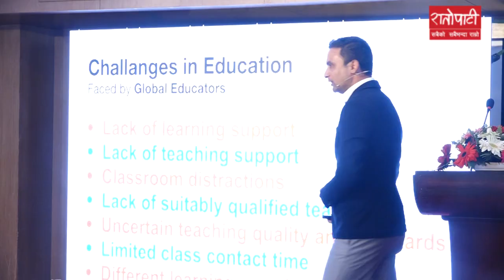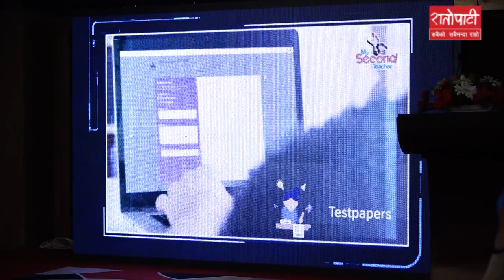शैक्षिक गुणस्तर सुधारमा ई–लर्निङ्ग प्ल्याटफर्म ‘माइ सेकेण्ड टिचर’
शैक्षिक गुणस्तर सुधारमा ई–लर्निङ्ग प्ल्याटफर्म ‘माइ सेकेण्ड टिचर’ E-learningplateform mysecondteacher newapps इन्नोभेट टेक